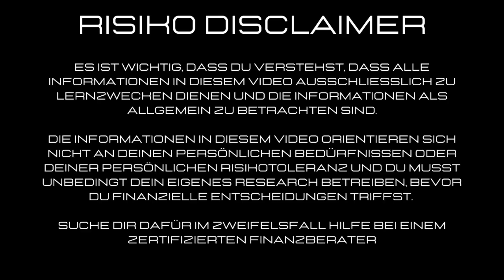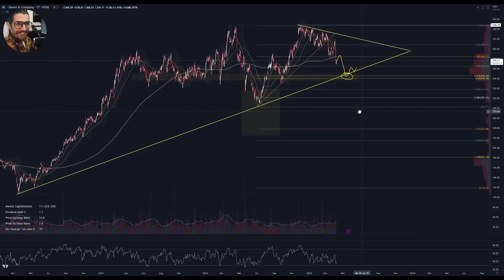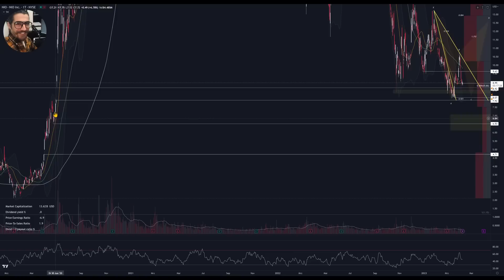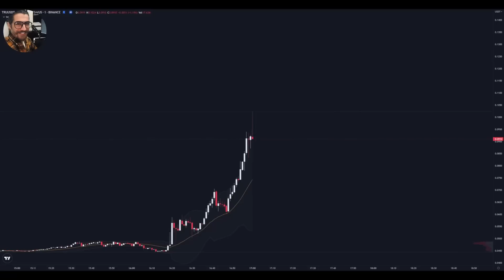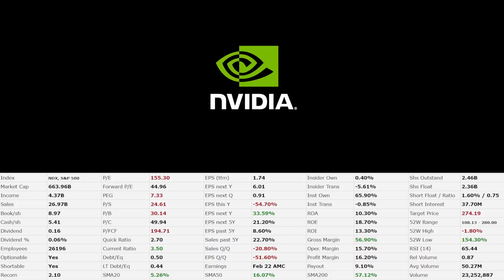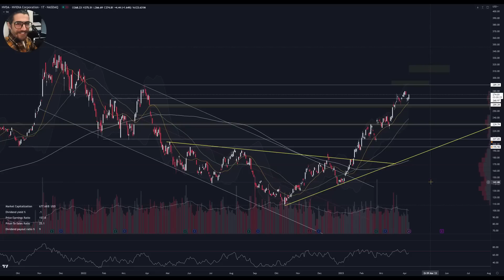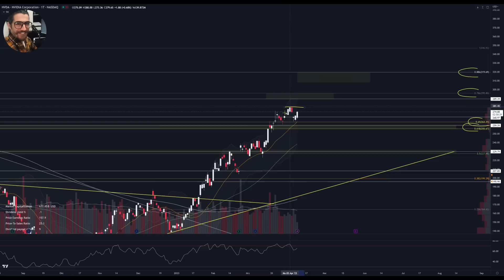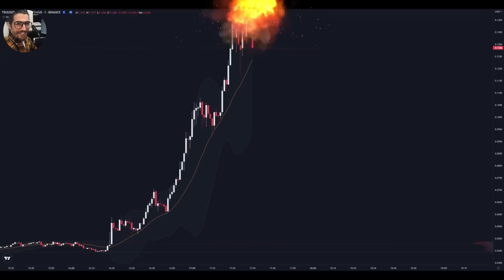AKTIEN - Nvidia - NIO - John Deere - Analyse Kursziele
0x38C53700A0a4c5a90667de1Dd16EE1BEf3Be24Ad